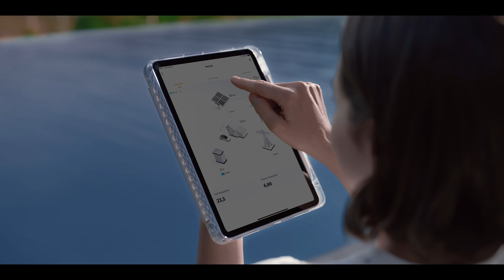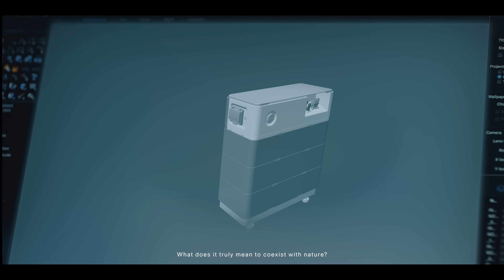Sungrow brand story film "Bridge to a Sustainable Future"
Sungrow brand story film "Bridge to a Sustainable Future" narrates its journey of building a bridge through clean energy and technological innovation. Sungrow focuses on five major tracks: solar energy, wind energy, energy storage, electric vehicles and charging, and hydrogen energy. These tracks enrich the application scenarios of clean energy conversion, inspire more creative methods of energy utilization, and enhance the user experience, ultimately aiming at "Clean Power for All".